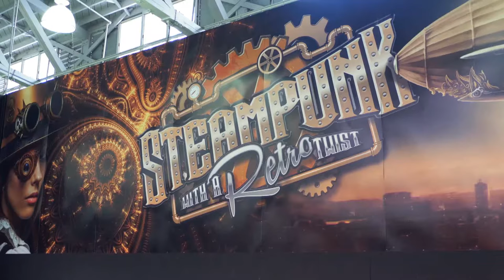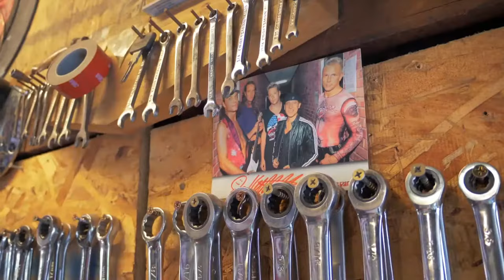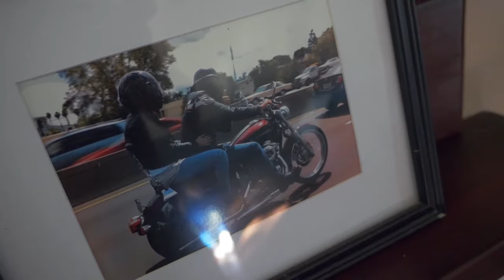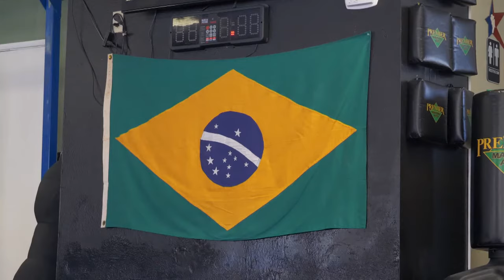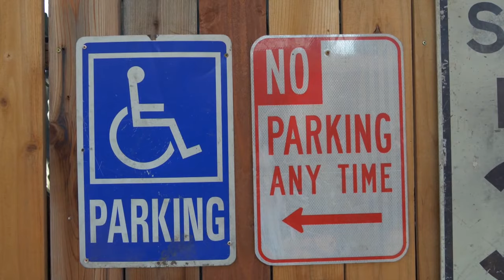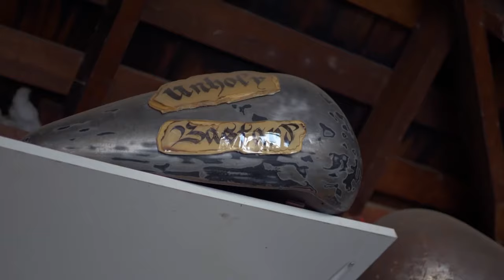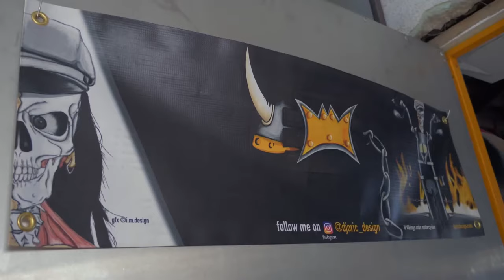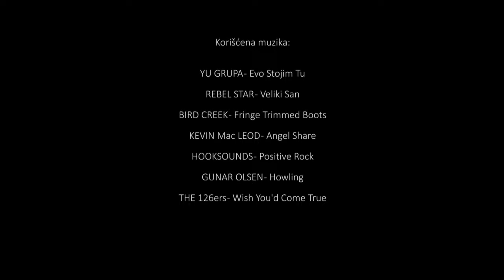Evo stojim tu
Dokumentarni film
Umetnik, sportista, muzičar, motorciklista ali pre svega borac.Evo stojim tu je priča o usponu i padu, o konstantnoj borbi, o bekstvu i slobodi, o životu u drugoj zemlji sa srcem u svojoj.

Ovu priču nam priča Marko Đorić, umetnik i bajker koji je svoj životni put izgradio u Americi i o njegovoj stalnoj borbi za pronalaženjem sebe i ispunjavanjem svojih snova ne želeći da pravi kompromise.

Takav put je izuzetno težak ali ljudi poput Marka nam dokazuju da su snovi ipak ostvarivi.

Reditelj ovovog filma je Miodrag Kolarić a producent Boško Čukić